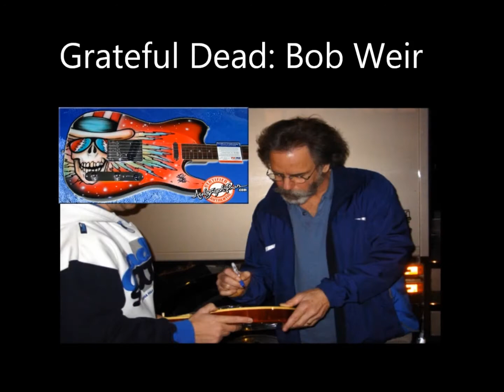Elvis Costello Autographed Guitar Signing Autographs Apollo Theater